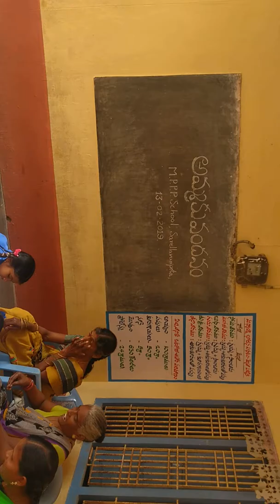13 February 2019